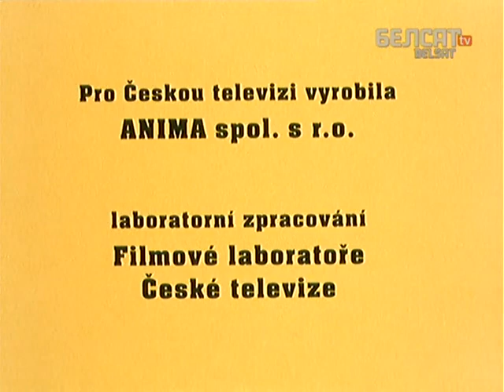Матыльда.23 Госьць у хату